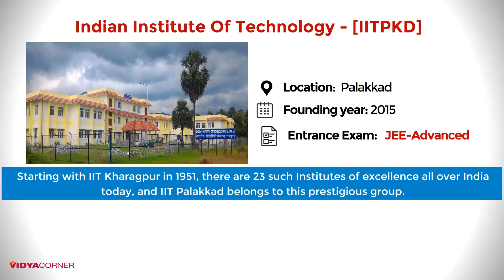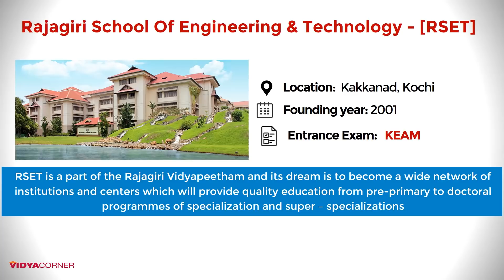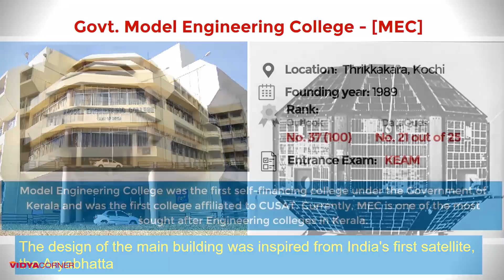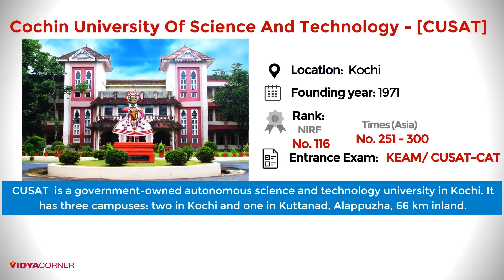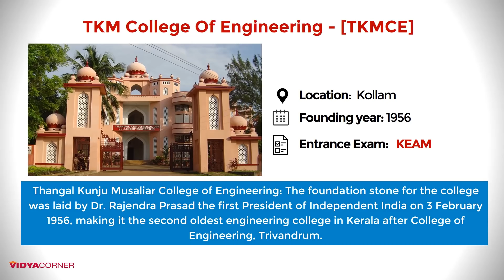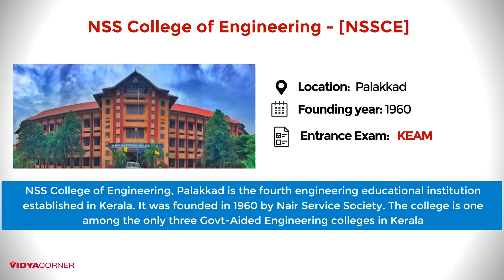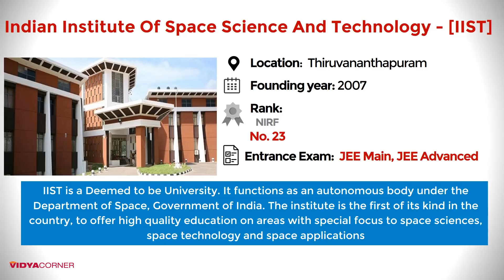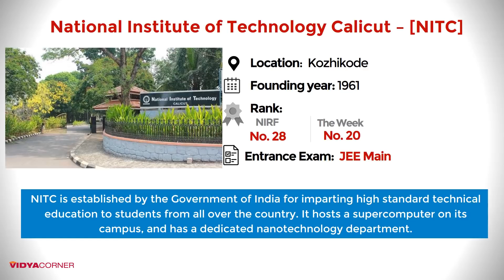Top 15 Engineering Colleges in Kerala | Best Govt. & Private Colleges in Kerala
Amazon Great Republic Day Sale 2024 Huge Discounts on Mobiles, Laptops, Smart watches, Beauty and Makeup Products and more... The Great Indian Festival is here on Amazon!
List of Top Govt. Engineering Colleges & Private Engineering colleges in Kerala with related details like ranks, founding year ect.

Colleges listed in this Video are...

1. National Institute of Technology Calicut, Kozhikode
2. Indian Institute Of Space Science And Technology, Thiruvananthapuram
3. College Of Engineering, Trivandrum
4. NSS College of Engineering, Palakkad
5. Federal Institute of Science And Technology, Angamaly
6. Sree Chitra Thirunal College of Engineering, Thiruvananthapuram
7. TKM College of Engineering,Kollam
8. Amrita School Of Engineering, Kollam
9. Cochin University of Science and Technology Kochi
10. Mar Athanasius College Of Engineering, Kothamangalam
11. Govt. Model Engineering College, Thrikkakara, Kochi
12. Barton Hill Government Engineering College, Trivandrum
13. Rajiv Gandhi Institute of Technology, Kottayam
14. Rajagiri School of Engineering and Technology, Ernakulam
15. Indian Institute of Technology, Palakkad

Other Colleges.
16. Amal Jyothi College of Engineering
17.Government College of Engineering Kannur
18. Government Engineering College Thrissur

IIT JEE Exam Prep Books

40 Years' Chapterwise Topicwise Solved Papers (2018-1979) IIT JEE Mathematics
40 Years Chapterwise Topicwise Solved Papers (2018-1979) IIT JEE Chemistry
Objective NCERT at Your Fingertips for NEET-JEE - Chemistry
Objective NCERT at Your Fingertips for NEET-JEE - Physics
Pearson IIT Foundation Series - Physics - Class 9
Physics for Joint Entrance Examination JEE (Advanced): Mechanics I
Mathematics for Joint Entrance Examination JEE (Advanced): Algebra

GATE Exam Preparation Books

A Handbook on Electronics Engineering - Illustrated Formulae & Key Theory Concepts
Handbook of Computer Science & IT
GATE 2019: Electrical Engineering - Previous Solved Papers
GATE 2020 - CIVIL ENGINEERING (33 YEARS SOLUTION)
A Text Book on Production Engineering for UPSC, ESE, GATE, PSUs Exams

Related Questions...
1. Which are the top 15 engineering colleges in Kerala?
2. Which is the best engineering college in Kerala?
3. Which are the best engineering colleges in Kerala for different branches and in terms of academics, placements, and campus life?
4. Which is the best placements engineering college in Kerala?
5. Which engineering college in Kerala has the most beautiful campus?